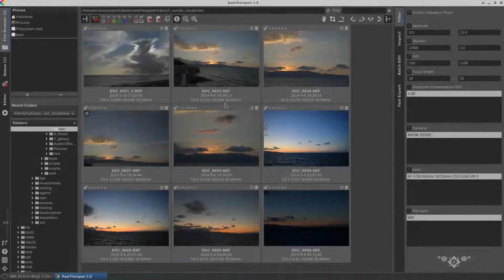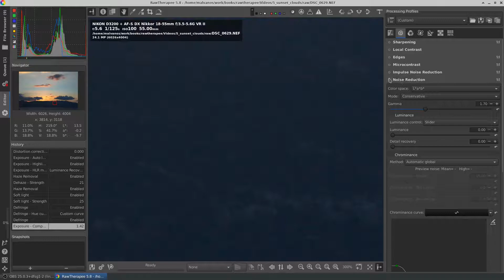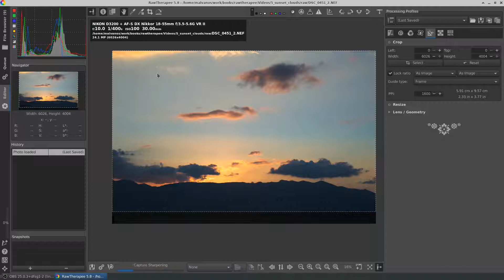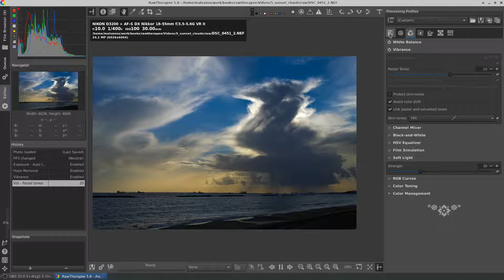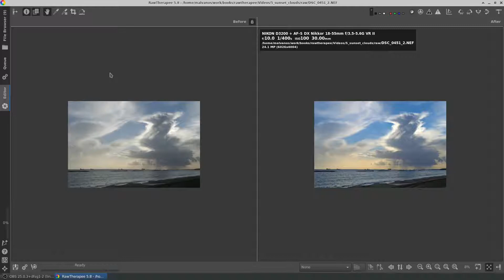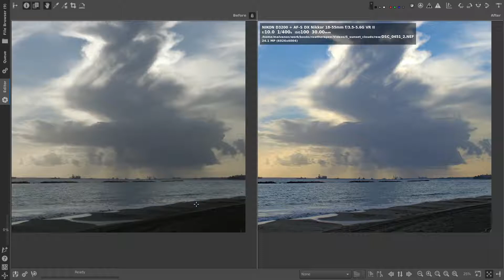How to edit photos taken just after the sunset with RawTherapee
Taking pictures during the gold hour (sunset) is easy. Sun makes most of the work. However, taken pictures just after the sunset is harder, because you want to keep the picture as close to what you see. When just increasing the color temperature is not the best option, we can use other tools of RawTherapee to improve our pictures.